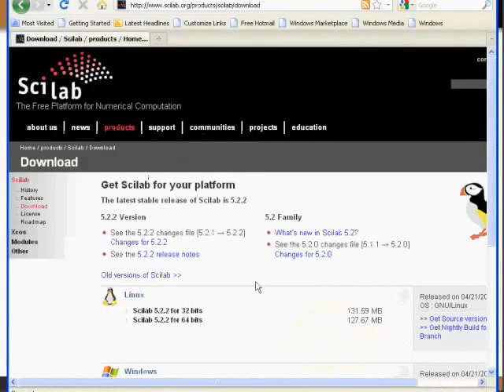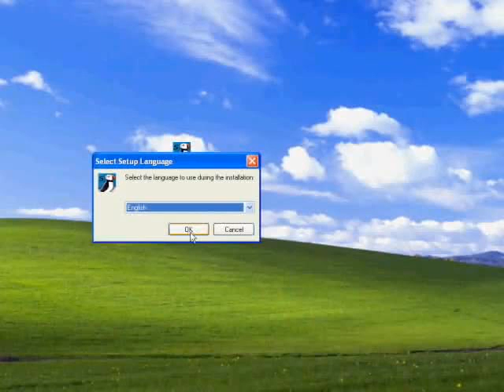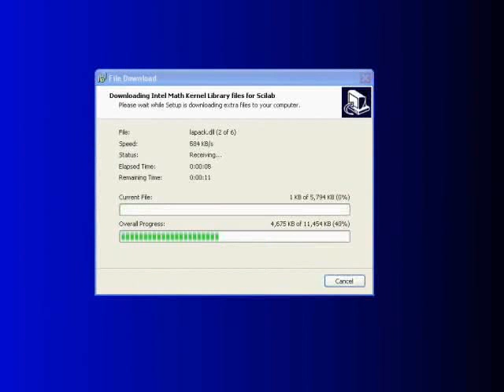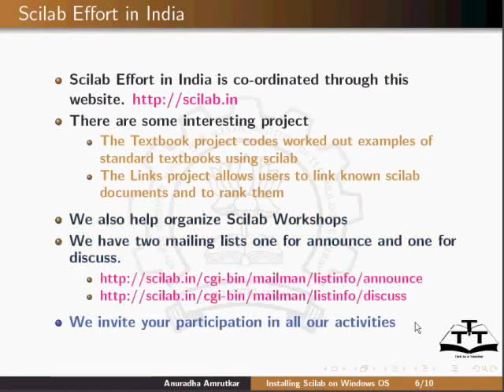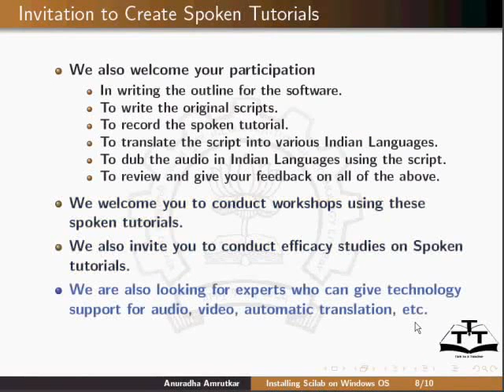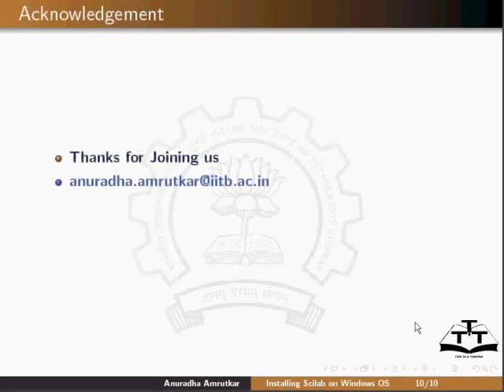Installing - Gujarati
Installing

Show where to download from and how to decide which version to choose (OS and 32/64bit)
    Windows installation (Internet Connection is necessary)
    Linux installation (using package manager- show only Debian/Ubuntu as example (sudo apt-get install scilab) as well as generic binary)
    Mac
    Compilation from source can come as a part of a more advanced tutorial